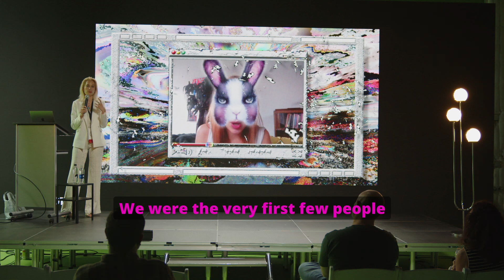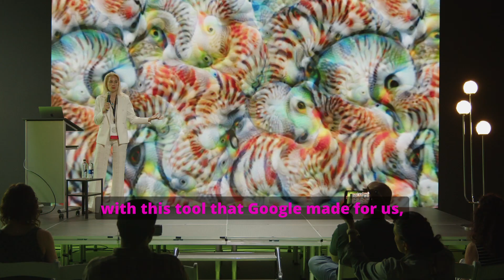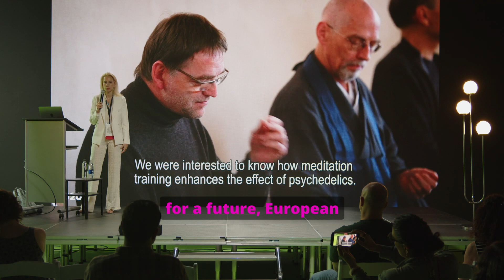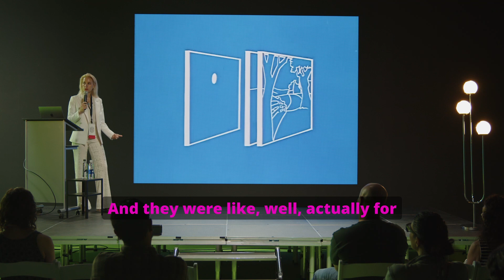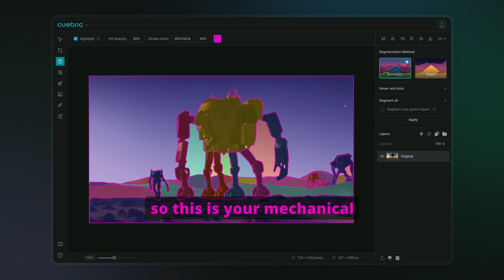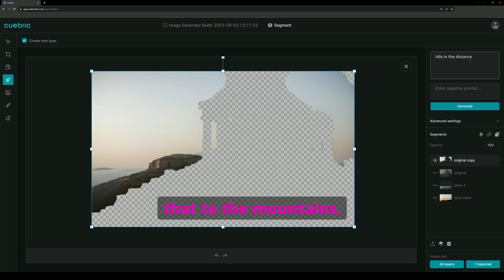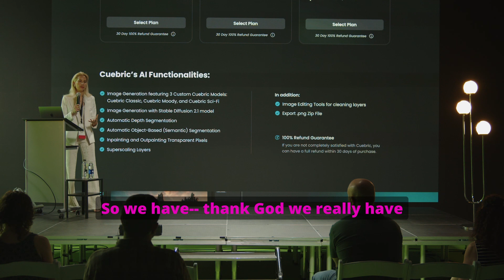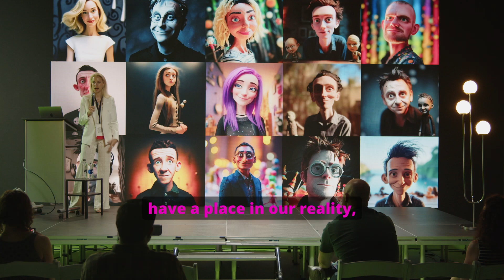Cuebric Showcase w/ Pinar Demirdag + exclusive cuebric QR code | Production Summit Los Angeles 2023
Cuebric Showcase: Generative AI Comes to Hollywood
Scan the QR code in video for an exclusive discounted cuebric pass for Production Summit LA 2023 viewers.

Cuebric is putting the full-power of generative AI into the hands of the world's most visionary filmmakers and content creators. By rapidly constructing immersive 2.5D environments and optimizing the creative process, filmmakers, virtual production stages, art departments, production designers are now focusing on their vision and storytelling, leaving the heavy lifting to Cuebric's AI.

Speaker:
Pinar Demirdag | Seyhan Lee
Co-Founder; AI Director

Production Summit Los Angeles 2023 is hosted by Jess Loren and presented by Microsoft and AMD.
Production Summit is an invite-only community for studio executives, producers, and media tech enthusiasts who are passionate about expanding their knowledge and staying abreast of the latest trends and technologies in production.